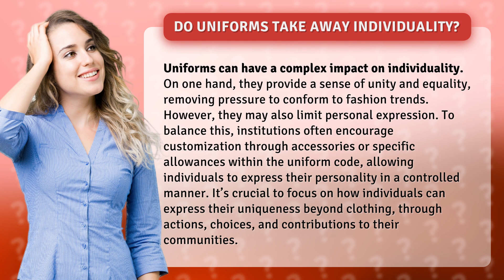Do uniforms take away individuality?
Uniformity vs. Individuality: Finding Balance • Uniformity Debate • Explore the conflicting effects of uniforms on individuality, from fostering unity to limiting personal expression. Discover how institutions promote customization to allow individuals to express their uniqueness while emphasizing the importance of expressing individuality beyond clothing.